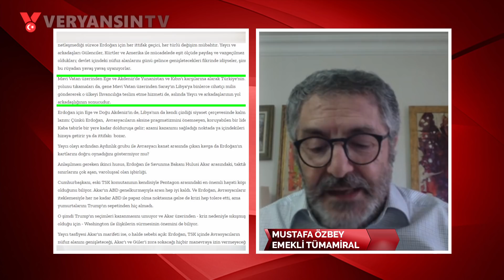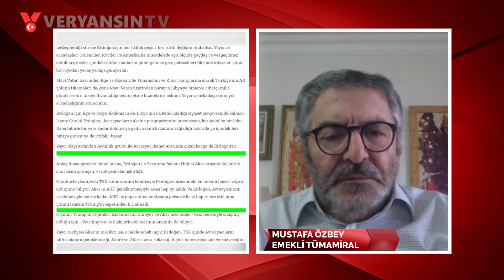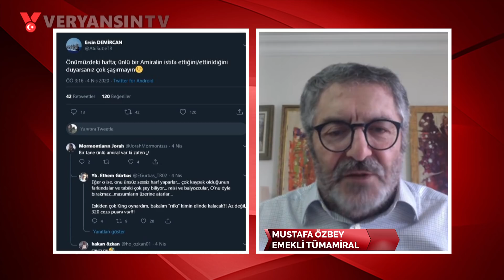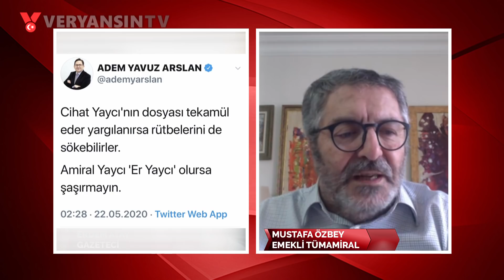CİHAT YAYCI SONRASI FETÖ HAMLELERİ VE OLACAKLAR | MUSTAFA ÖZBEY | PANKUŞ -251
Doğruları yazar!

Gazeteci Erdem Atay Pankuş 'ta soruyor, Emekli Tümamiral MustafaÖzbey değerlendiriyor.

Editör notu:
Vatansever ve cumhuriyetçi aydınların susmaması, bu toprakların değerlerinin unutulmaması, unutulanların hatırlanması için kanalın büyümesi kritik önemdedir. Bunun için bu toprakları seven her bir ferdin Veryansın Tv'ye en büyük desteği;